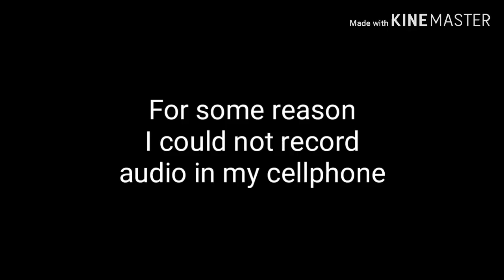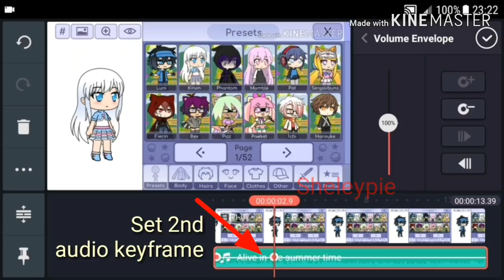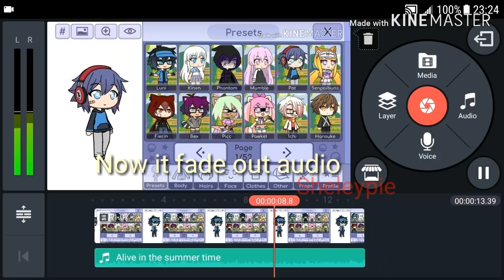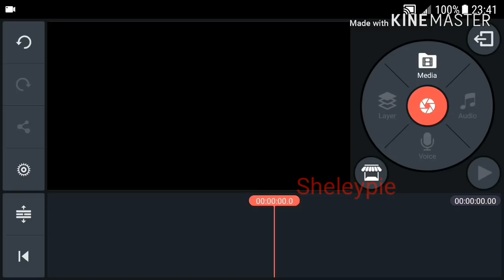How To Fade Audio In and Out | Kinemaster Tutorial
How To Fade Audio In and Out
Kinemaster Tutorial